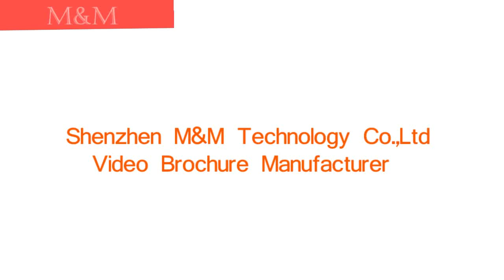Video Brochure Manufacturer From Shenzhen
Video brochure Manufactuer, High Quality Greeting Cards 4.3/2.4 5 Inch 7 Inch HD High Resolution Video Brochure Custom Advertising Promotional Digital BrochureBusiness Gift 5"IPS Screen Video Brochure ,Video Brochure Card ,Lcd Video brochure Card with 210x165mm UV brochure printing.Top quality Marketing Luxury Promotional lcd video gift box 7 inch video play box/video card / video brochure for business gift. Chinese Homemade Wedding Invitation Digital Screen Business Greeting Lcd Video Brochure Card . 2018 popular custom 2.4" ~10" tft lcd screen hardcover musical invitation greeting gift card/ video card /video brochure.4.3 inch business promotion gift tft lcd led invitation greeting video brochure lcd video greeting card, lcd video cards

Promotional advertising video brochure lcd video gift cards digital tft screen invitation lcd video greeting card for marketing.2.4 4.3 5 10 inch video brochure card A4 A5 folded paper MP3 MP4 customize 7 inch LCD screen Video greeting card